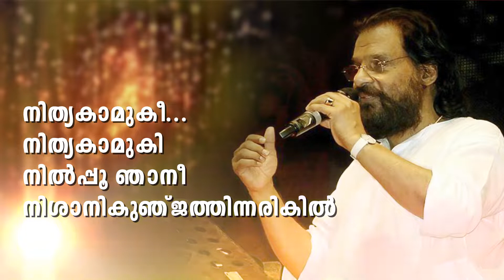Paarijatham Thirumizhi |Yesudas Stage | Vayalar| G Devarajan| Malayalam Lyric video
Lyricist:
വയലാർ രാമവർമ്മ
Singer:
കെ ജെ യേശുദാസ്
Raaga:
ഹരികാംബോജി
Film:
തോക്കുകൾ കഥ പറയുന്നു
പാരിജാതം തിരുമിഴി തുറന്നു
പവിഴമുന്തിരി പൂത്തു വിടർന്നു
നീലോൽപലമിഴി നീലോൽപലമിഴി
നീമാത്രമെന്തിനുറങ്ങി

മൂടൽ മഞ്ഞ് മുലക്കച്ചകെട്ടിയ
മുത്തണിക്കുന്നിൻ താഴ്വരയിൽ
നിത്യകാമുകീ...
നിത്യകാമുകി നിൽപ്പൂ ഞാനീ
നിശാനികുഞ്ജത്തിന്നരികിൽ
എഴുന്നേൽക്കൂ സഖീ എഴുന്നേക്കൂ
ഏകാന്ത ജാലകം തുറക്കൂ
(പാരിജാതം...)

നിൻറെ സ്വപ്നമദാലസനിദ്രയിൽ
നിന്നെയുണർത്തും ഗാനവുമായ്
വിശ്വമോഹിനീ...
വിശ്വമോഹിനി നിൽപ്പൂ ഞാനീ
വികാര സരസ്സിൻ കരയിൽ
എഴുന്നേൽക്കൂ സഖീ എഴുന്നേൽക്കൂ
ഏകാന്ത ജാലകം തുറക്കൂ
(പാരിജാതം...)